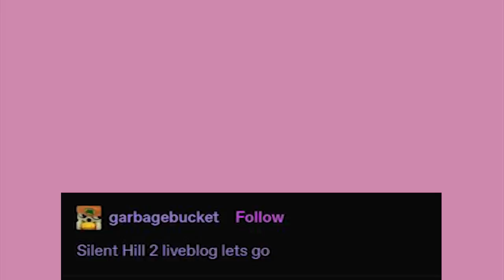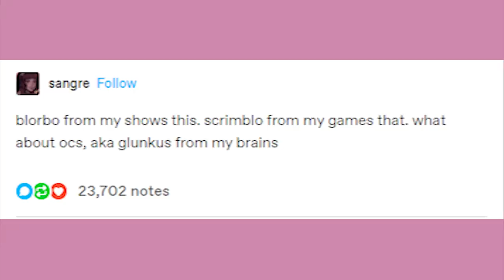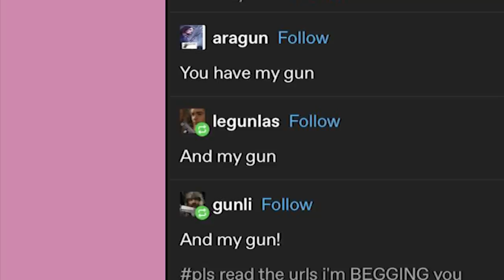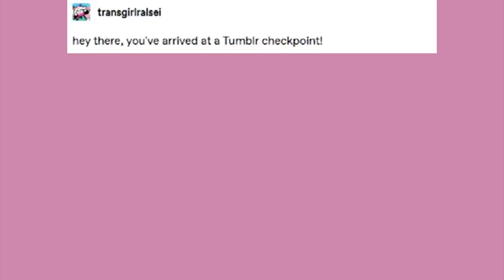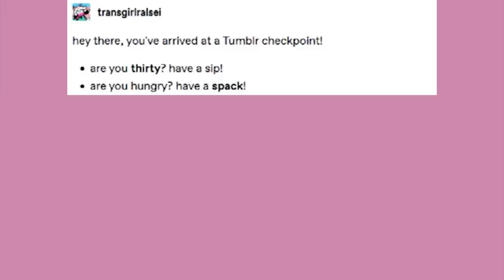Lord Of The Rings: Gun | Late Night Tumblr Posts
EDITOR- Andy

Got Stuff You'd like to Send? Send it to:
P.M. Seymour